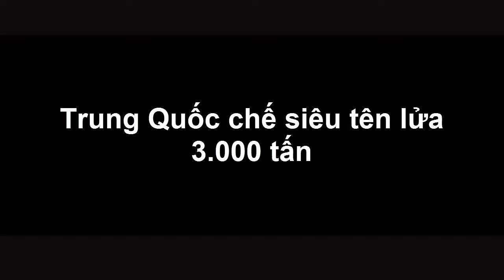Quân Sự Bí Mật - Trung Quốc Chế Siêu Tên Lửa 3000 Tấn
Trong một tiết lộ được Tân Hoa xã đăng tải, Phó Tổng Giám đốc Công ty Tập đoàn Khoa học Công nghệ Vũ trụ Trung Quốc, ông Dương Bảo Hoa, cho hay công ty đã hoàn thành luận chứng về việc chế tạo tên lửa đẩy hạng nặng nêu trên và đang ở trong giai đoạn thiết kế tổng thể.

(❤‿❤) KẾT NỐI